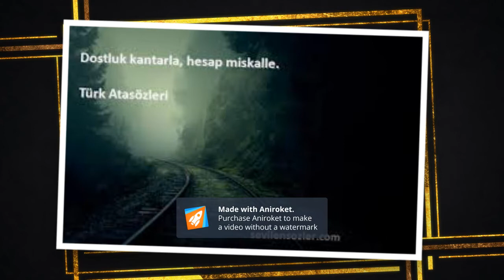Dostluk bestem.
Ne demişler, Dostluk kantarla..Hesap miskalle..Buyurun rap tarzında.. İyi dinlemeler..Beğenirseniz beğenmeyi ve kanalıma aboneliği unutmayın lütfen, sağlıcakla:-)